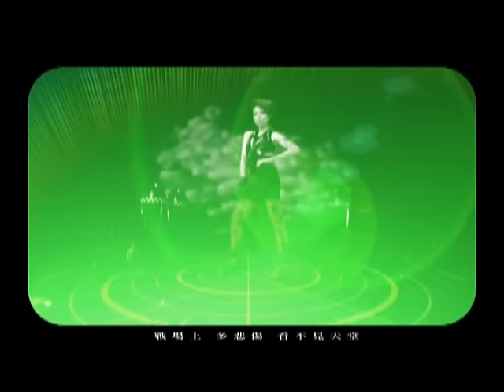Sammi 鄭秀文 信者得愛 MV-華納official HQ官方版MV